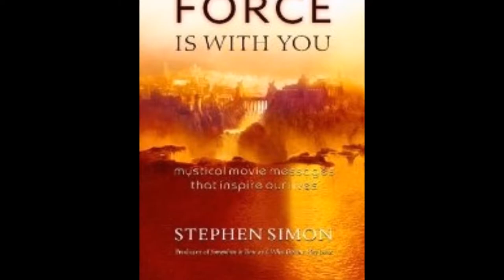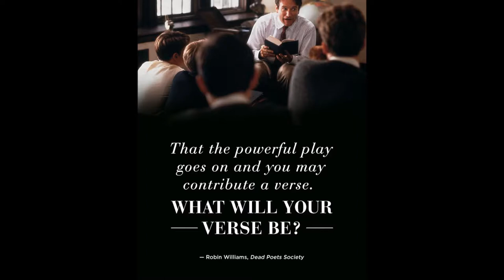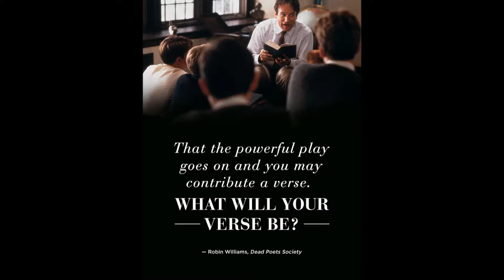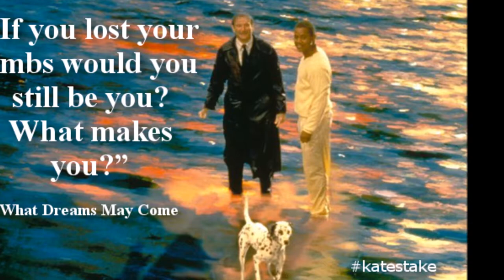Kate's Take: What Dreams May Come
Each month, director, writer and producer Kate Chaplin chooses a film that has shaped her life and dissects it to find meaning and universality in that film's message.

This month is What Dreams May Come and how sometimes the end is just the beginning.

Filmmakers or authors are in no way compensated for mention in this broadcast, we just like their work very much.